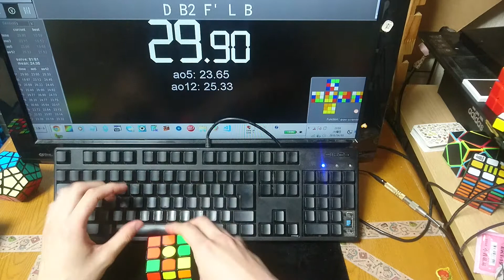ルービックキューブSUB10目指して ３回目 ついでにＵパーム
M2' Uw' M' Uw2 M'  Uw'  M2

なんか動画出すならＰＬＬとかのパターンもつけようかなと思いました、最終的にはＰＬＬをＳＵＢ１にしたいです.Ｕパームは覚えてたんですけどこっちを暗記するようにします、

speedsolving
私が知っている一番大きいコミュニティーサイトです、とりあえずここにくればなんでもわかる、そういうところです、

Cube Voyage
ルービックキューブの速いそろえ方、解き方、最速攻略法、解法、スピードキューブ、LBL法など

ＯＬＬ　ＰＬＬ等々
手順を調べて自分にあったのを探せる場所
回転記号書いてあるので英語が読めなくても大丈夫です、

CubeSkills
Feliks Zemdegsという4.59秒でそろえられる人が作った？サイト、月額有料版もあるけれど無料も有ります

ＢＬＤ目隠しを最初にすれば理屈をつかめて出来てからも使えますスクランブルを入力すれば良い感じに完成の手順を作ってくれます。

ルービックキューブを国内で買うならお勧め

世界記録4.591
小数点二桁までで競います、最後の１は無視します、二人の差は0.03秒です、
世界記録4.594
機械による世界記録0.38秒

自分のサイト作ってみました、はりぼて状態です、予想の３倍を上回ると思います、ちょこちょこ更新していきたいです、目隠しは動画だけだと厳しいかなと思い今年中に作るのが目標です、今来てもないです